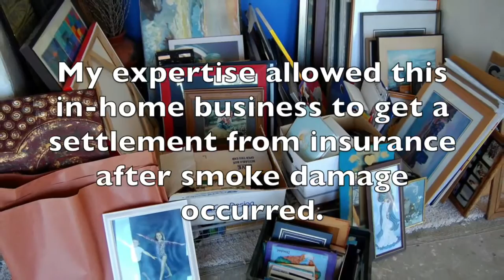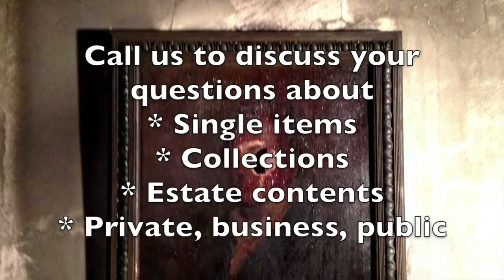Art Legal Expert Testimonial - Fine Art Insurance Claims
Click on SHOW MORE to expand text field...

art expert witness, art expert testimonial, FACL, Fine Art Conservation Laboratories,